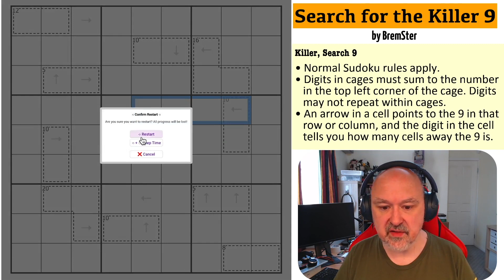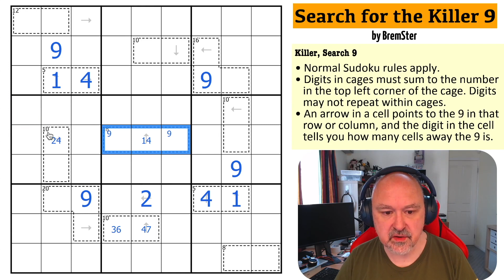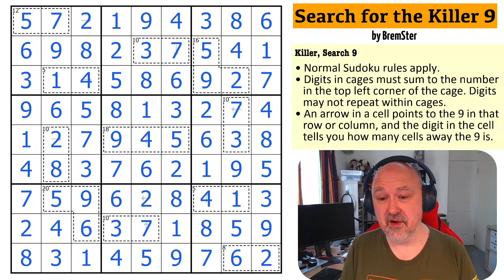Searching for the Killer 9 - Solving My Own Sudoku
My solve of "Search for the Killer 9" by BremSter, a sudoku using the Killer and Search Nine constraints.

Of course, being my own puzzle, this is not a blind solve. But I hope you enjoy it anyway.

📋 Puzzle Rules:
• Digits in cages must sum to the number in the top left corner of the cage. Digits may not repeat within cages.
• An arrow in a cell points to the 9 in that row or column, and the digit in the cell tells you how many cells away the 9 is.